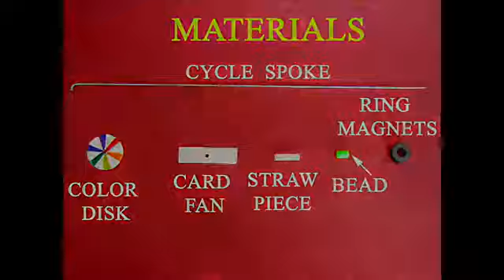Spooky Spoke (Odia) I ଛାନିଆ ସ୍ପୋକ୍